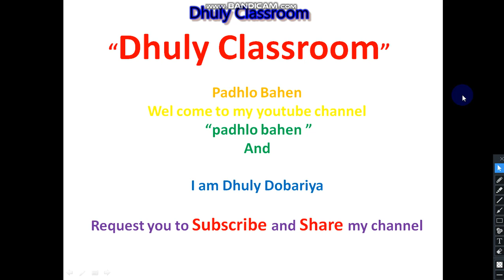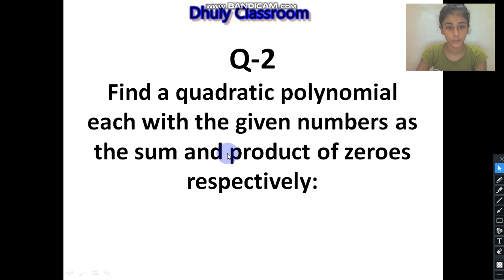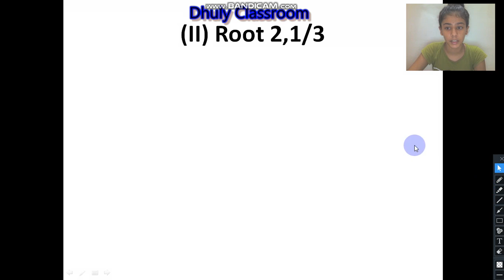Class 10 Q 2 part 1 And 2 Exercise 2 2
Hey guys
This is the Dhuly classroom,  Hope you enjoyed the video and if you like it then